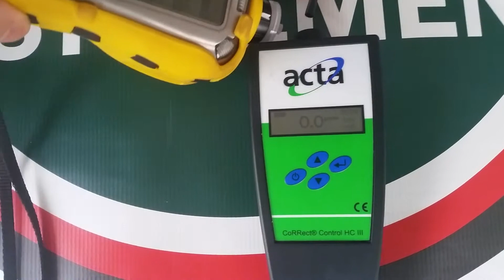MultiRAE lite en Acta correct control HC III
In deze film worden de MultiRAE lite en de Acta Correct Control HC III beide 5ppm benzeen aangeboden. Puur voor een neutraal vergelijk op de prestaties en resultaten